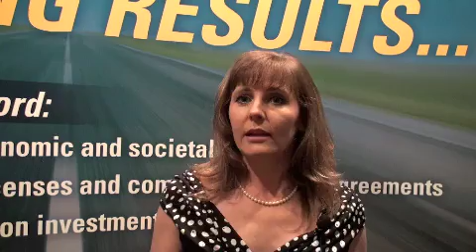Researcher Reflection: Jennifer Johrendt, University of Windsor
Professor Jennifer Johrendt of the University of Windsor discusses the benefits of AUTO21 funding. Taped on location at the AUTO21 2011 conference.